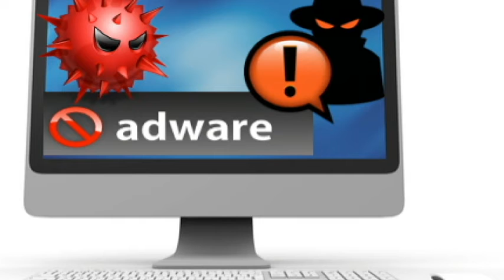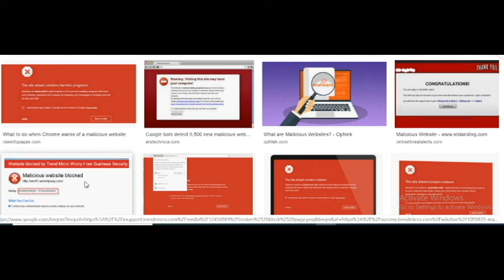How to secure your internet browsing?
በዘመናዊ ስልኮችና ኮምፒውተሮች መረጃን ከጎግል ስናስስ የሚያጋጥመን ፈተና!